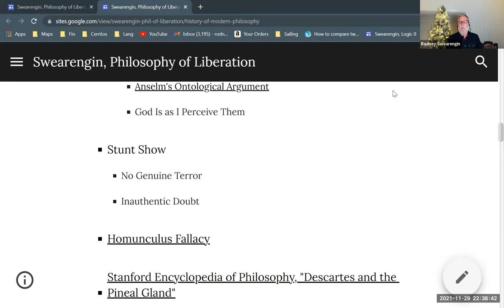René Descartes, Part 6—Stunt Show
Criticism of Descartes pretense of radical doubt. Part of a series on Descartes. Part of a series on modern philosophy. Part of a larger series providing background for Enrique Dussel's philosophy of liberation.